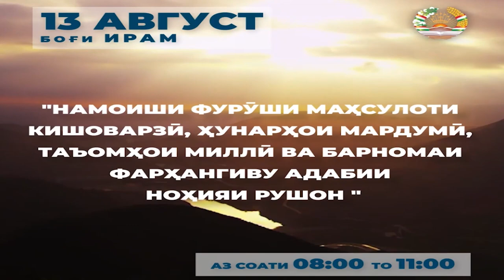"Навозиш"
Шоми 13-августи соли 2023 соати  17 00  дар боғи Ирами шаҳри ДУШАНБЕ барномаи фарҳангиву адабии ноҳияи РУШОН баргузор гардид.